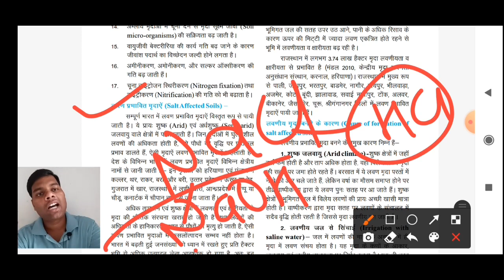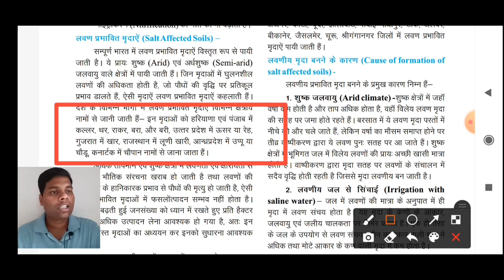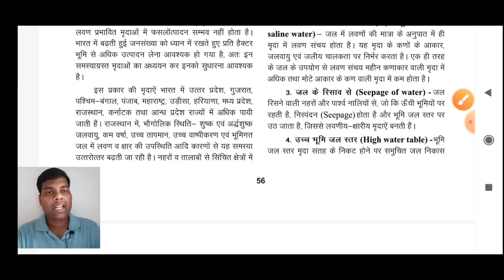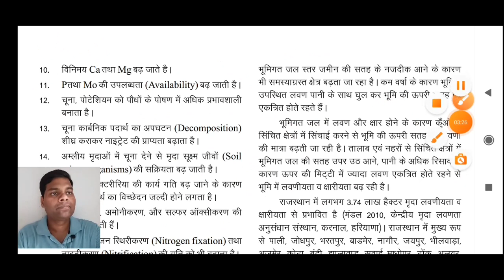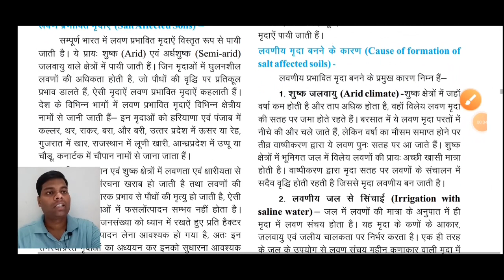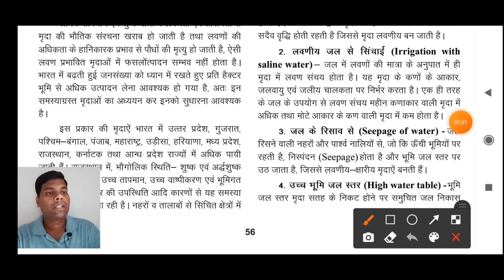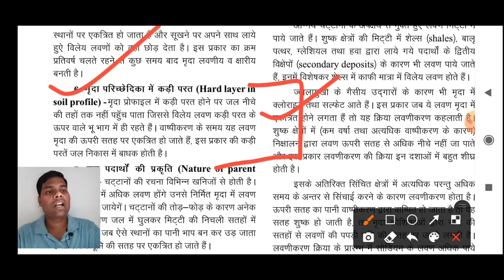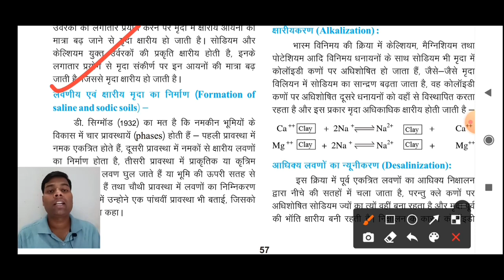Agriculture Chemistry Class 12 Chapter 6 | Part - 4 | Unit- 6 | 12th Agriculture Chemistry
About This Videos :- Agriculture Chemistry Class 12 Chapter 6 | Part - 4 | Unit- 6 | 12th Agriculture Chemistry

Es Video me Aapko लवण प्रभावित मृदाएँ
लवणीय मृदा बनने के कारण को पढ़ाया जा रहा है।

1. agriculture chemistry class 12 chapter 6
2. agriculture chemistry class 12
3. agriculture chemistry class 12 rbse
4. agriculture chemistry class 12 chapter 6 rbse
5. agriculture chemistry class 12 chapter 6 in hindi
6. agriculture chemistry 12th class book
7. agriculture chemistry class 12 2021
8. 12 agriculture chemistry
9. class 12 agriculture chemistry
10. 12th agriculture chemistry
11. chemistry 12 agriculture
12. agriculture chemistry class 12 lesson 6
13. class 12 agriculture chemistry unit 6
14. rbse agriculture chemistry 12
15. class 12 agriculture chemistry chapter 6
16. ag chemistry class 12 chapter 6
17. agriculture chemistry class 12 chapter 6 part 1
18. ag chemistry class 12
19. class 12 ag chemistry unit 6
20. class 12 ag chemistry

CHAPTER - 1

CHAPTER - 2